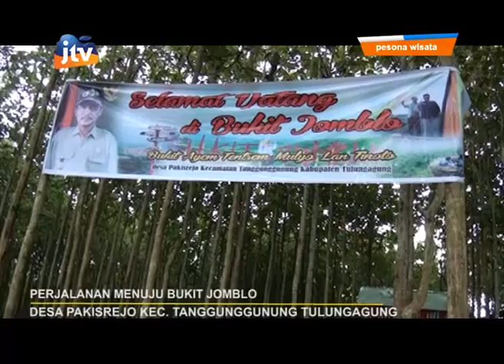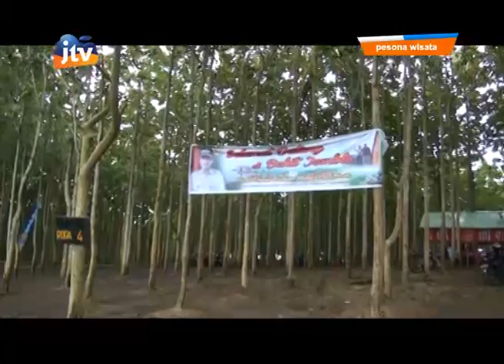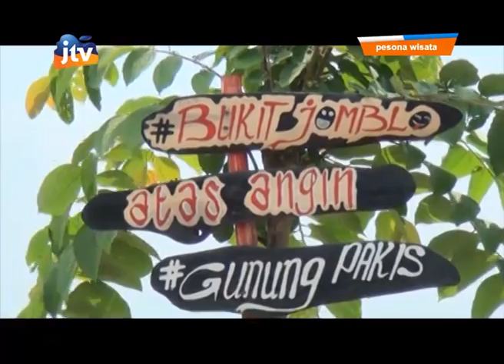Pesona Wisata Tulungagung Eps. Goa Tenggar & Bukit Jomblo - Segmen 3